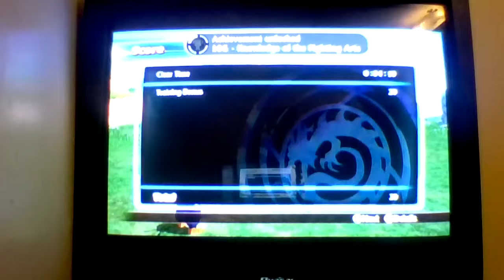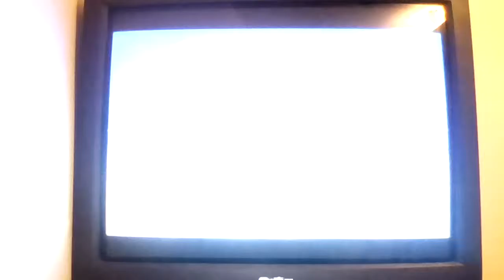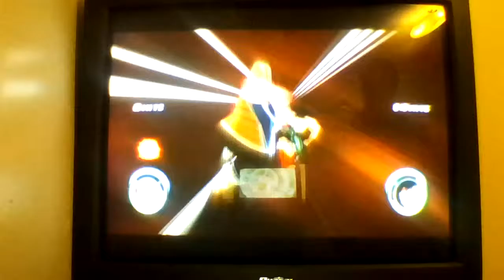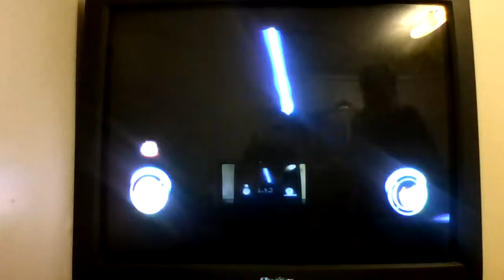I GOT THE EYE OF THE TIGER!!!!/Dragon Ball Z Raging Blast Part 2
i had to do training because absalutly forgot how to play so yeah and it's wendsday which means i only play Dragon Ball Raging Blast.